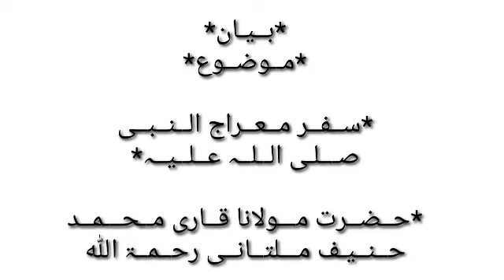*ســفــر مــعــراج الــنــبــی صـــلـی الــلــہ علیہ وسلم *مـــولانا قــاری مــحـــمــد حــنــیـف*